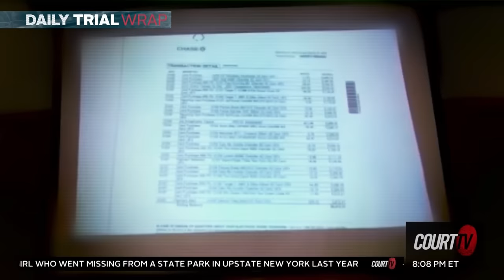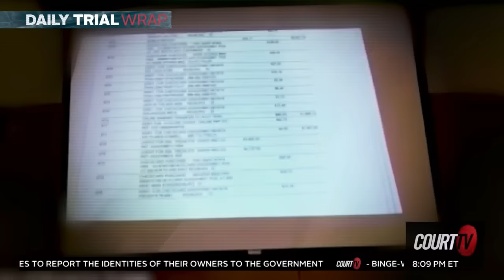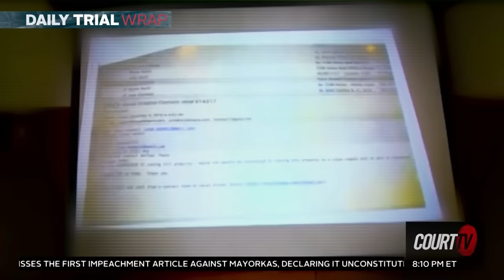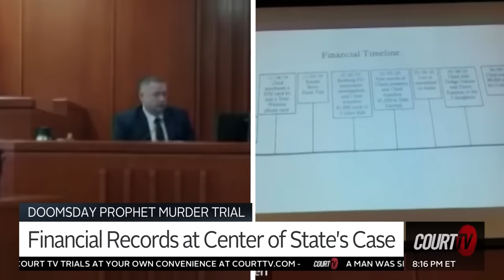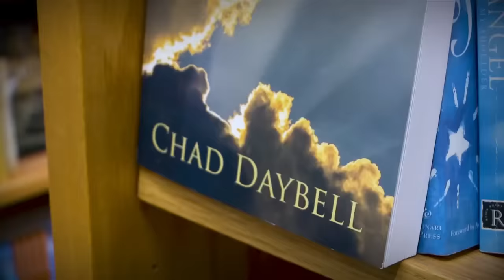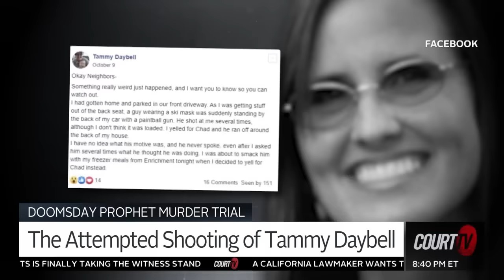Doomsday Couple: Money & Murder | ID v Chad Daybell Day 5 Recap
"J.J. was killed a few days later." A detective's emotional testimony of financial records shed light on the timeline around the murders of JJVallow and TyleeRyan. Plus, Court TV's VinniePolitan analyzes the attempted shootings of Brandon Boudreaux and TammyDaybell.